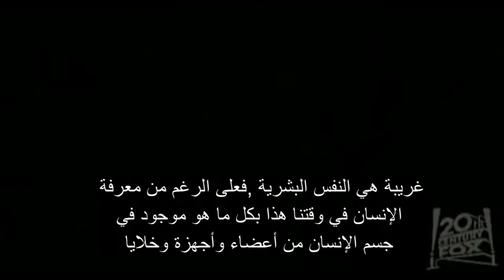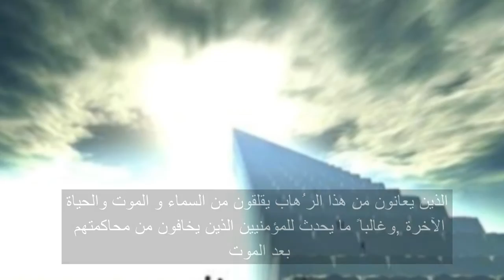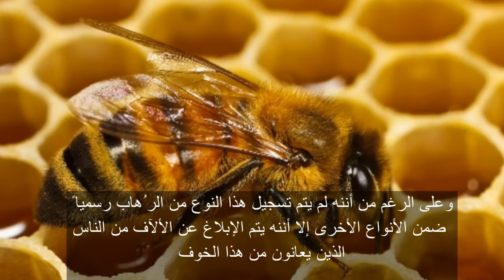أغرب 10 أنواع من الفوبيا (الخوف ) |ثقافة Hd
لا تجعل اليوتيوب يلهيك عن ذكر الله
لاتنسى الاشتراك ليصلك كل جديد

الخوف من اللون الأصفر
الخوف من الجبن
الخوف من النوم Somniphobia
الخوف من المهرجين Coulrophobia
الخوف من الأشجار Hylophobia
الخوف من عدم وجود شبكة تغطية للهاتف المحمول Nomophobia
الخوف من المطر Ombrophobia
الخوف من السماء Uranophobia- fear of heaven
الخوف من الثقوب Trypophobia- fear of holes

انظم الى الينا لنقضي على الجهل بالضغط على زرار الاشتراك